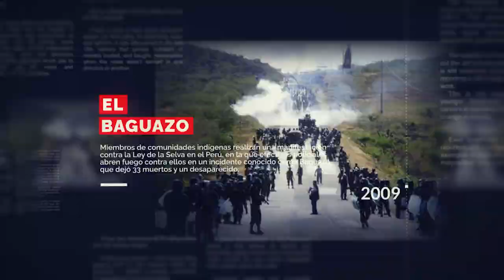ATENTADO AL CANAL 2 - Efemérides🌍📅 UnDíaComoHoy 05 JUNIO, te los cuenta KIKEBRAVO en PBO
📅 UnDíaComoHoy 05 JUNIO en el Perú y el mundo, te los cuenta KIKEBRAVO en PBOenWillax

Butters